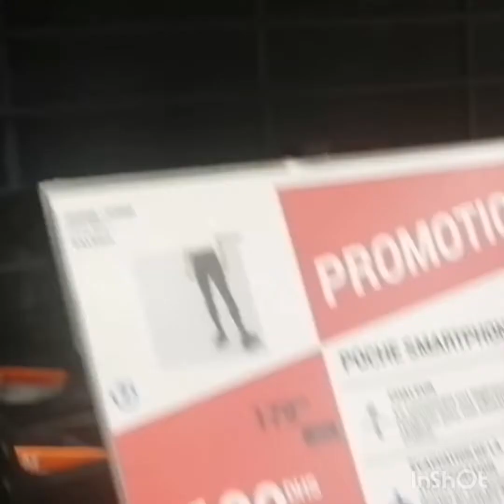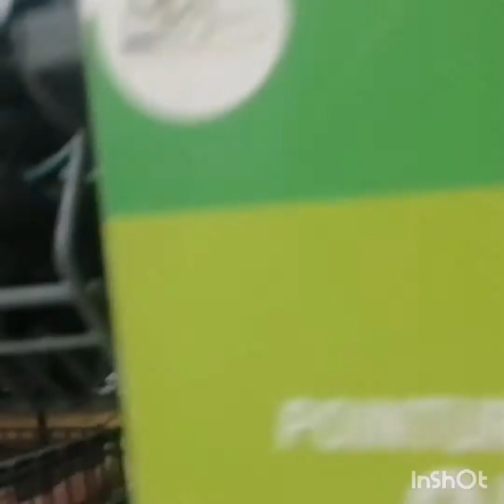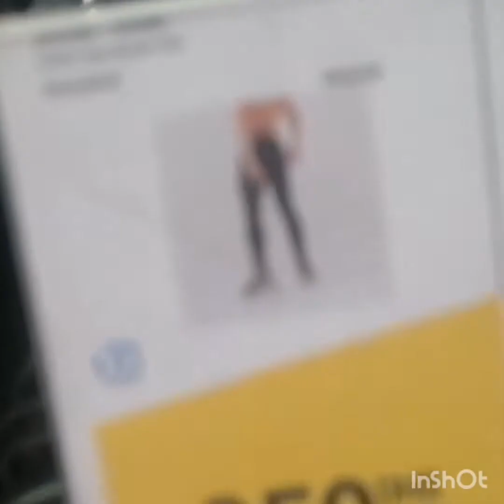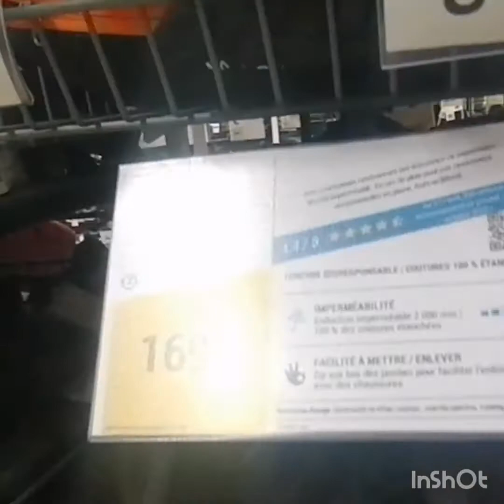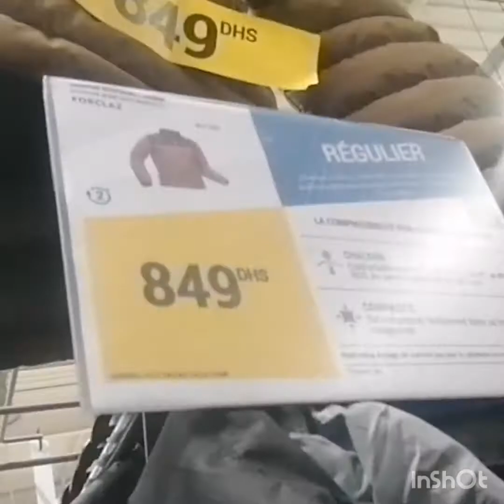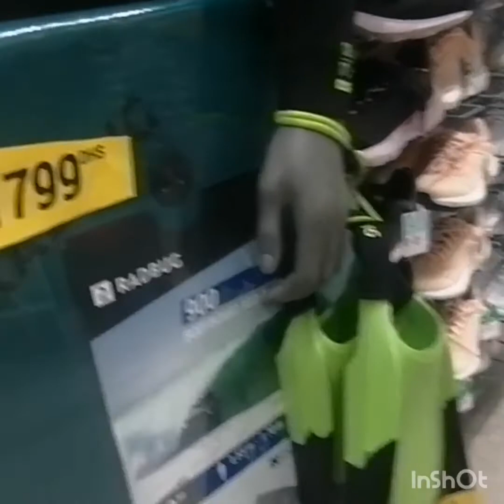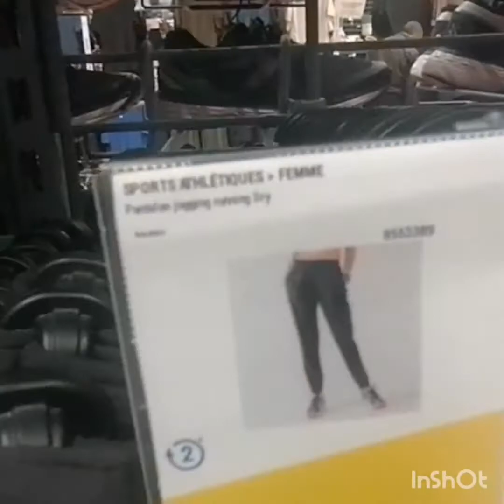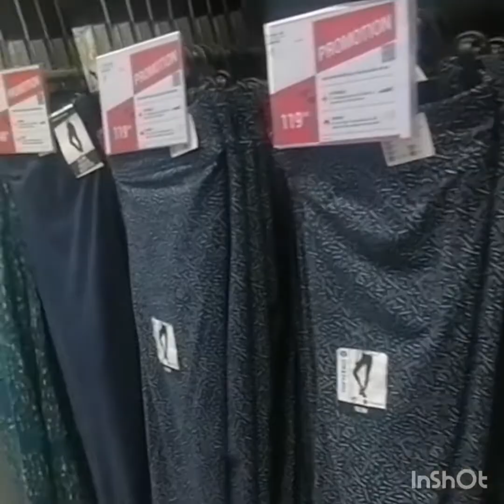23 février 2023